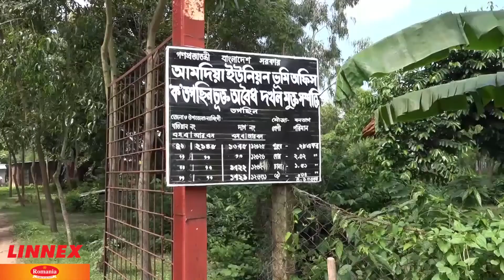নরসিংদীতে বেদখল সরকারী খাস জমি উদ্ধারে তৎপর হয়ে ওঠেছে প্রশাসন | Bayanno TV News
নরসিংদীতে বেদখল সরকারী খাস জমি উদ্ধারে তৎপর হয়ে ওঠেছে প্রশাসন

Warning !!!